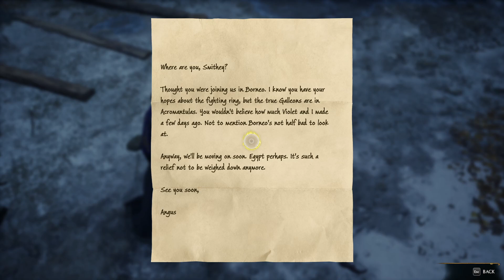Hogwarts Legacy / Story Mode #42